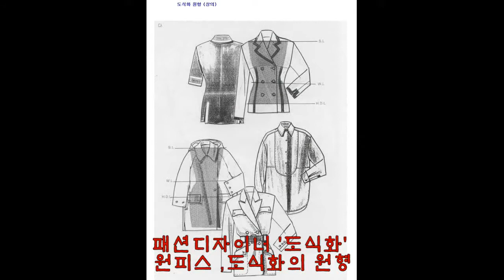패션일러스트... 패션디자이너의 '도식화'... 원형.원리 ..모든것...궁금증 ? 여기서...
패션디자이너,패션취준생...도식화 배우긴 배웠는데...도무지, 자신이 없는분 .